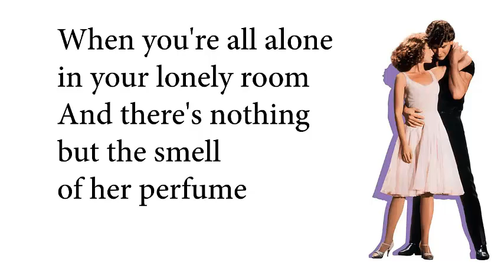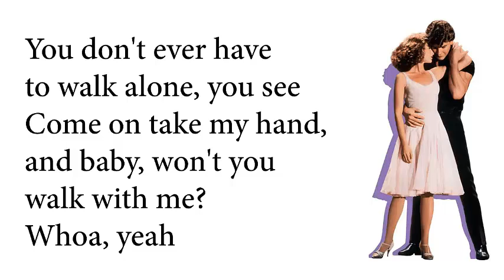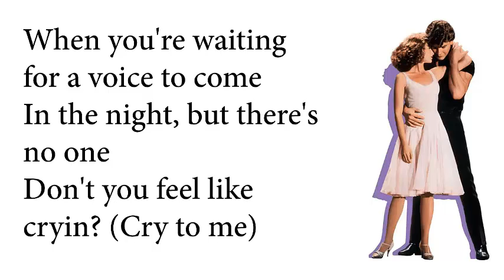Cry To Me - Solomon Burke (Lyrics) Dirty Dancing 1987 OST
Cry to Me - Solomon Burke (Dirty Dancing)